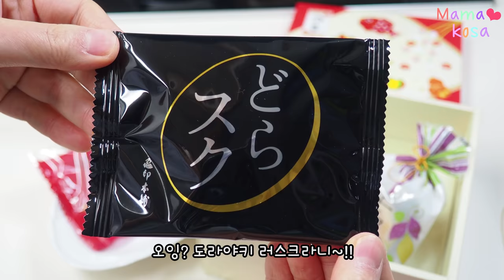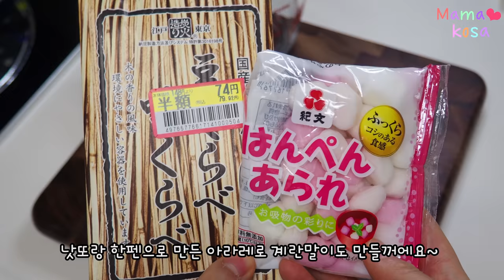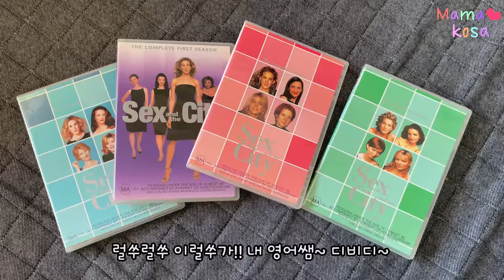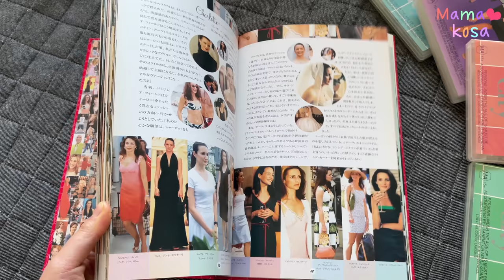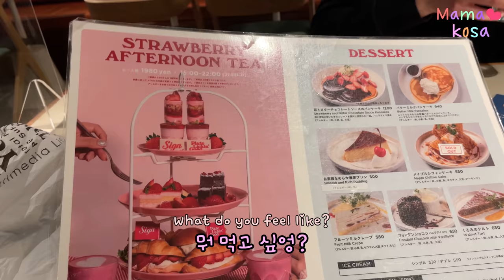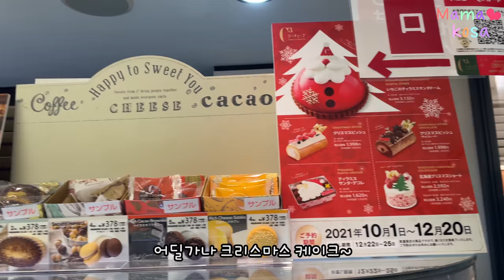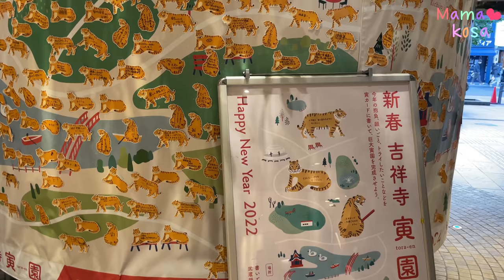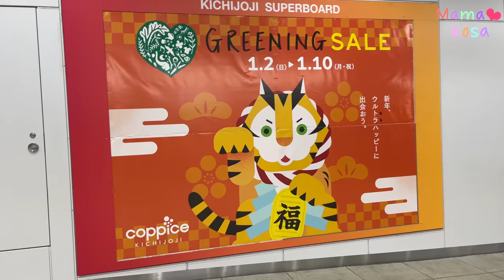일본학교 도시락싸기🍙휘몰아치는 간식먹방🍡리코 닌텐도 스위치 데뷔🎮언어 공부법📝홈파티 집밥 만들기•후쿠부쿠로•대청소•연말연시 키치죠지 쇼핑•삼겹살김치 납작만두 호랑이 도시락🐯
오타가 많아요~~ㅠㅠ
자아자찬❌ 자화자찬⭕
죄송해요🙏

0:00 아침 달달이 간식, 화과자(도라야키 러스크, 매실떡,  카린토 かりんとう 만주, 후쿠모찌등)
Morning sweets, Fukubukuro wagashi, Dorayaki rusk, Plum rice cake, Karinto...

1:40 윈터스쿨, 겨울학교 도시락 만들기
Winter school bento(Tiger rice balls, Kimchi dumplings)

5:15 간식 모음🍡도라야키에 잘 어울리는 도라에몽 커피와 도라야키, 크리스마스 고디바 초코, 나가사키 카스테라, 킹캉 찹쌀떡 きんかん大福, 편의점 스위츠, 로손 마카롱,  센비키야 과일 젤리, 당고, 마메다이후쿠(콩 찹쌀떡)등 화과자
Collection of Japanese sweets

8:28 오오소지(大掃除・대청소), 언어 공부 방법, 리코 닌텐도 스위치 데뷔🎮
Clean the house, how to study new language, nintendo switch🎮

11:49 연말연시 키지죠지 쇼핑
Shopping at Kichijoji

12:53 양식 레스토랑 리코 먹방
Mukbang at a restaurant

15:06 편의점 장보기
Convenience store shopping

15:34 마리오카트, 마리오파티 데뷔~ 스위치 OLED
Mariocart, mario party

16:04 후쿠부쿠로 쇼핑하기
Fukubukuro, lucky bag shopping

18:39 후쿠부쿠로(럭키백) 언박싱~
Unboxing fukubukuro

19:04 홈파티 메뉴, 소스 몇가지 만들기, 리코 터키고기, 칠면조 먹방
Preparing home party, Making some sauce, Liko's Turkey mukbang